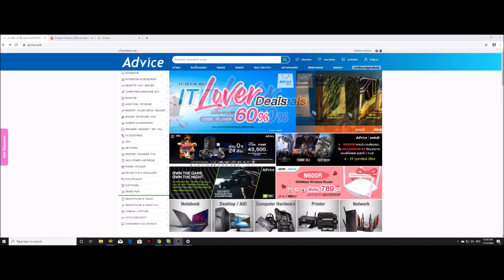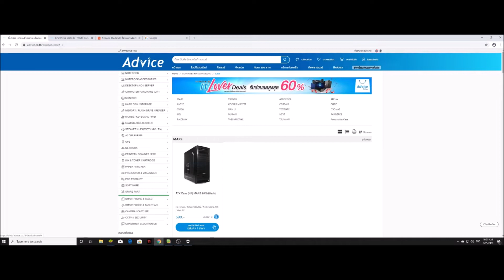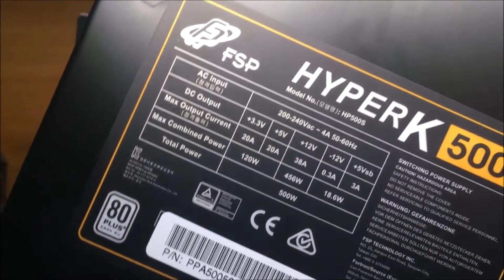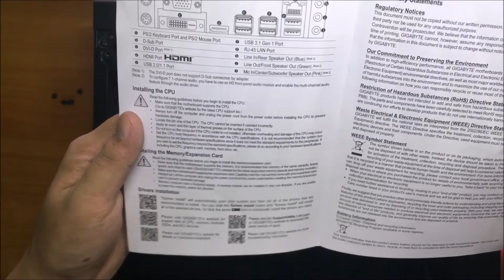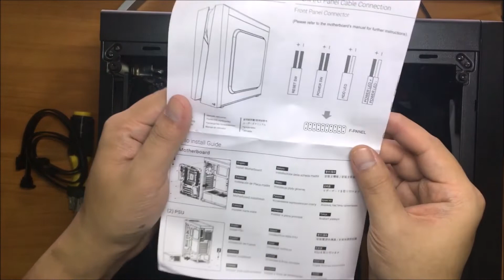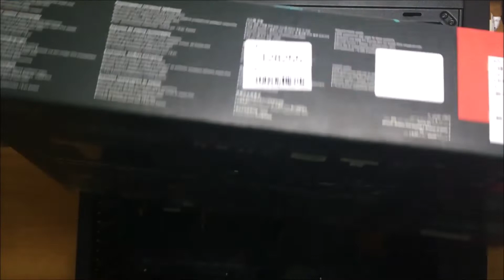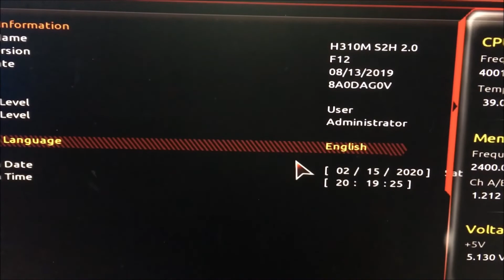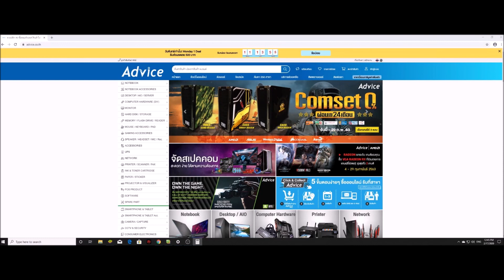วิธีประกอบคอมสเปคประหยัดปี2020 ด้วยงบไม่เกิน12,000 ใครๆก็ทำได้ขอแค่มีเวลา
สวัสดีครับ วันนี้ก็ได้มีโอกาสประกอบคอมชุดประหยัดสุดคุ้มต้นปี2020อย่าง i3 9100F + RX570 4GB หลักๆของคลิปนี้ก็คือจัดเปคและประกอบคอมครับ ซึ่งการประกอบคอมด้วยตัวเองนั้นไม่ยุ่งยากทำเองได้ ประกอบเรื่อยๆขอแค่มีเวลานาฬิกาไม่ต้องยืมเพื่อนครับ นอกเรื่องละ ของส่วนใหญ่สั่งออนไลน์ครับ ส่งไว หากสั่งครบเซตก็จะมีบริการประกอบและส่งใน5ชั่วโมงด้วย

Spec
CPU - intel i3 9100F
Mainboard - Gigabyte h310m s2h 2.0
Ram - Kingston hyperX 8GBx1 2400
VGA - Asus RX570 rog strix oc 4gb
SSD - ADATA SU630 240GB
Power Supply - FSP Hyper K 500w 80+white
Case Aerocool bolt tempered glass
รวม 11,950บาท ไม่รวมค่าจอดรถซื้อเคสที่พันทิพย์พลาซ่า30บาท

สเปคปรับเปลี่ยนขึ้นอยู่กับการใช้งานและงบครับในคลิปจะเป็นของใหม่ทั้งหมด จะเลือกซื้อมือ2มาผสมก็ประหยัดลงไปอีกและราคาอาจมีการปรับเปลี่ยนได้ ซีพียูi3 9100F จะเป็นรุ่นที่ไม่มีGPUในตัวราคาจึงน่าสนในเพียงสองพันกว่า การ์ดจอแม้จะเป็นรุ่นไม่ใหม่แต่ก็เป็นรุ่นที่เคยเปิดตัวแพง แต่แรงขึ้นด้วยdriver สโลแกนการ์ดจอของamdซื้อวันนี้แรงวันหน้า

ติดตามได้ทางเพจfacebookหรือyoutubeได้นะครับ มีอะไรรีวิวใหม่ๆ หรือกิจกรรมจะได้รับทราบกันครับ